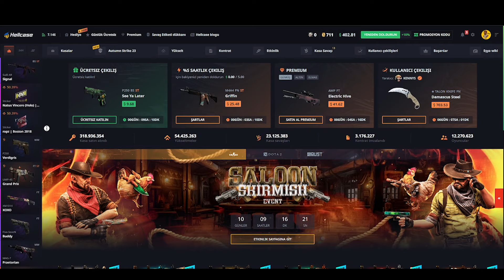İMORR TAKIMA GİRECEK Mİ? CS2 HAKKINDA BAKIN NE KONUŞTU! ETERNAL FIRE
Sizlere CS2 oyunundan en güzel anları derliyoruz.

xantares
imorr
imor
xantares csgo
woxic csgo
cs go highlights
s1mple
woxic
clip highlights
imor fpl
fpl
faceit pro league
maj3r
xfl0ud
xfloud